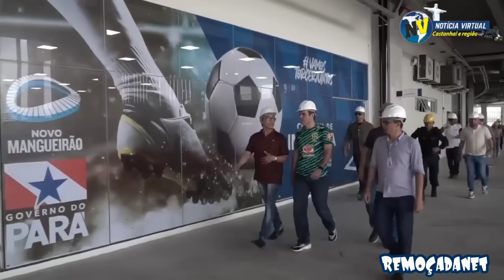Governador Hélder Barbalho fez uma vistoria no Estádio Mangueirão